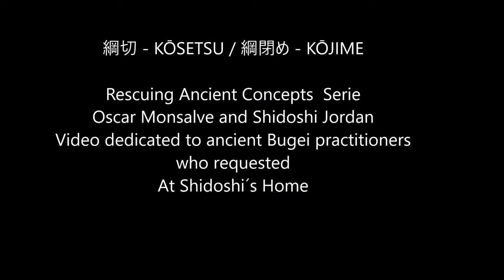Ogawa Ryu - 綱切 - KŌSETSU / 綱閉め - KŌJIME - At Shidoshi´s Home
Rescuing Ancient Concepts  Serie
Oscar Monsalve and Shidoshi Jordan
Video dedicated to ancient Bugei practitioners
who requested
At Shidoshi´s Home